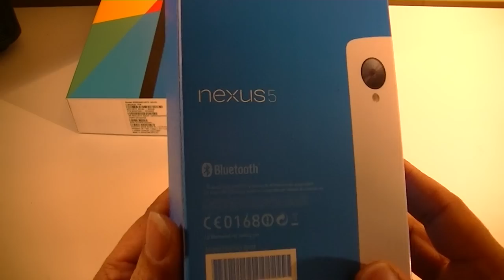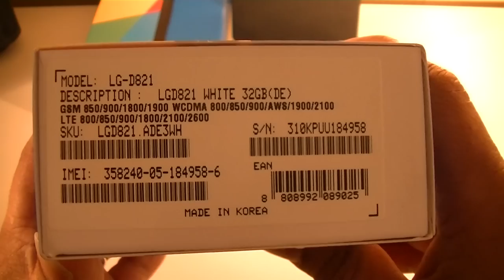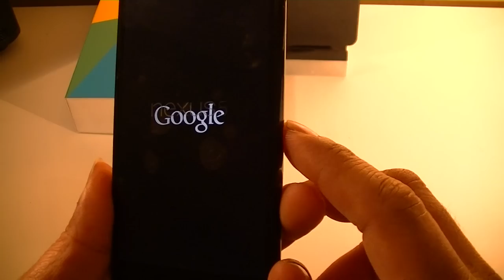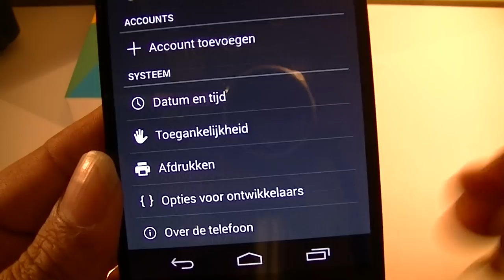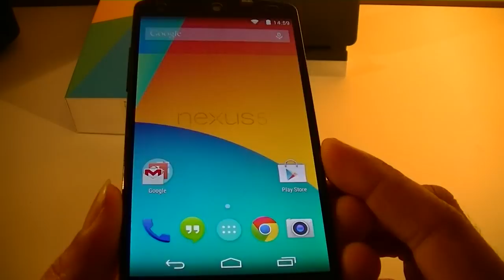Unboxing Google Nexus 5 32GB Wit (StormTrooper)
In deze video doe ik een korte unboxing van de Google Nexus 5 32GB wit ,ook bekend als de StormTrooper look .
Ik heb het een klein beetje over het scherm knopjes en aansluitingen van de Nexus 5.
Een uitgebreide review zal na een een test periode snel volgen.